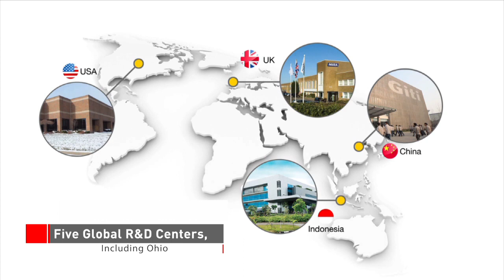Who Makes GT Radial?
Learn more about GT Radial, a Giti Tire Brand.